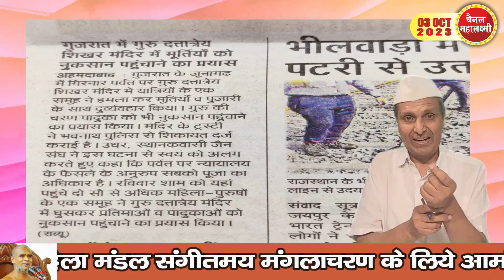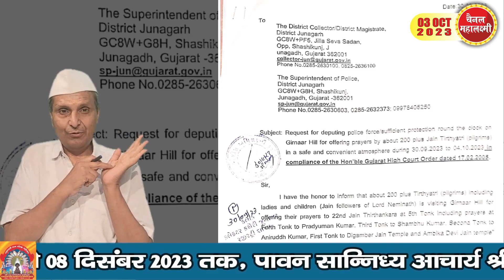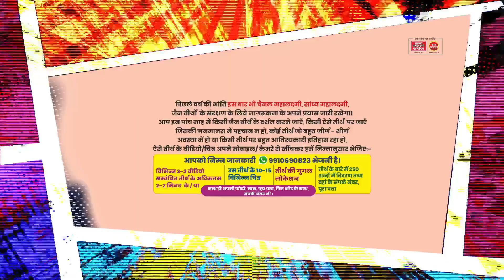Ep.2150 गिरनार पर पंडों का आतंक चिमटे, डंडे लहराए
मीडिया में गलत रूप से दर्शाया, सच्चाई को छिपाया,
लोगों को दर्शन से रोकने और जान से मारने की धमकी,
माननीय उच्च न्यायालय के आदेश का फिर एक बार उल्लंघन
पूर्व सूचना के बाद भी नहीं मिली पूर्ण सुरक्षा
आचार्य श्री सुनील सागर जी मुनिराज ने खोली पोल